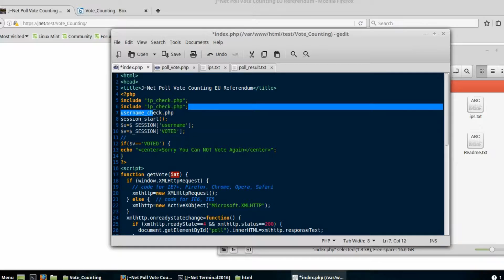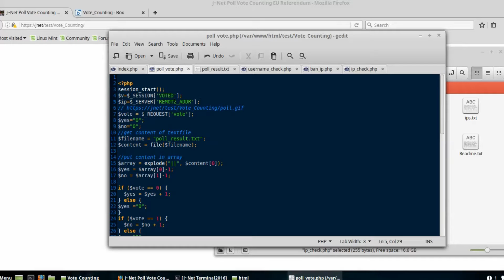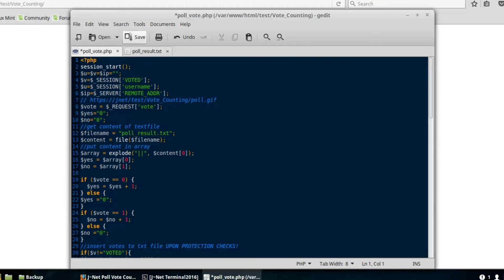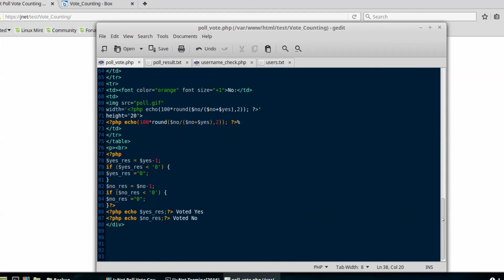PHP Linux Web Server Vote Script Extra Security Checks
jnet.forumn.biz/t1274-linux-web-server-web-dev-vote-polls-php-script#1746